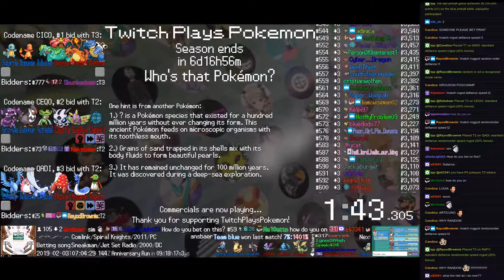Twitch Plays Pokémon Battle Revolution - Matches #145229 and #145230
#145229 [Blue: Heatran (a-Special), Mantyke (a-Standard), Grumpig (a-Special)] vs [Red: Krabby (a-Special), Skorupi (a-Sniper), Golem (a-High Attack)]

7:53 : #145230 [Blue: Anorith (Swords Dance), Furret (Physical), Tentacool (Special)] vs [Red: Zubat (Special), Phione (Physical), Flygon (Special)]